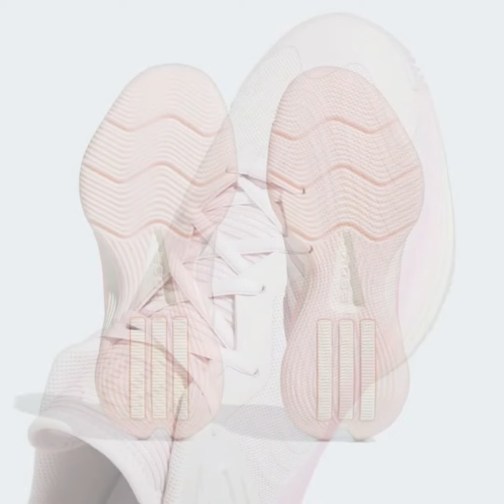adidas D ROSE SON OF CHI 3